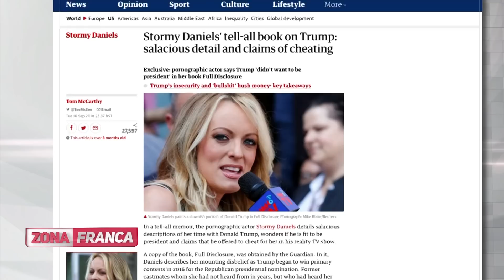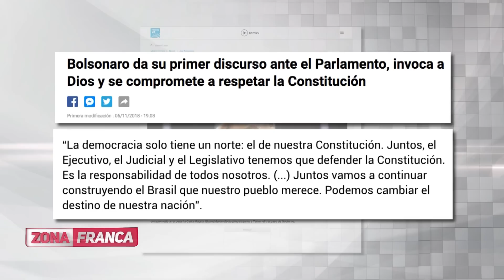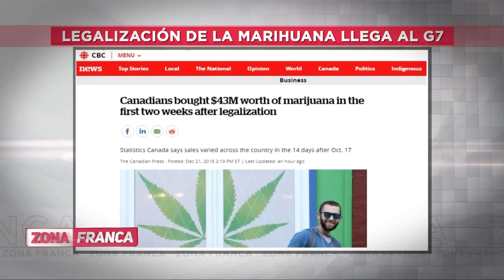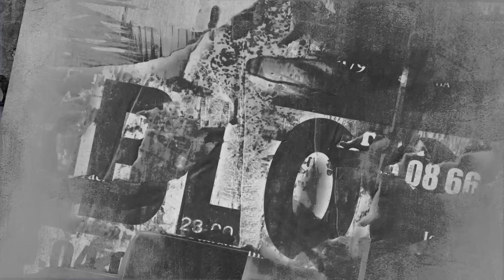Zona Franca | Los hitos más importantes del 2018 al rededor del mundo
A pocos días de que finalice el 2018, en Zona Franca hablamos sobre los  hitos más importantes del 2018 al rededor del mundo, con el politólogo Gabriel Clavijo y el analista político y panelista de BLU Radio, Andrés Mejia.

Zona Franca es un programa de opinión y debate colombiano dirigido por Daniel Pacheco.